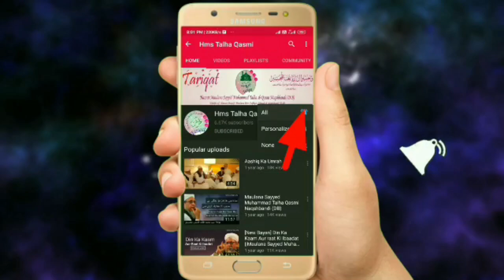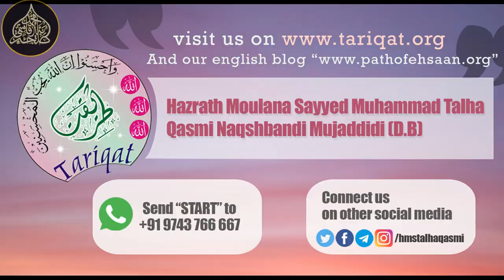Jab Hamza RA Ki Qabar Mubarak Kholi Gayi Tho Kya Huwa? | Shaykh Muhammad Talha Qasmi Naqshbandi DB..